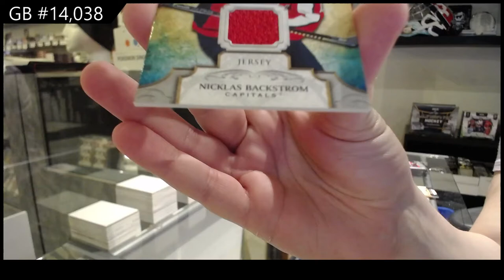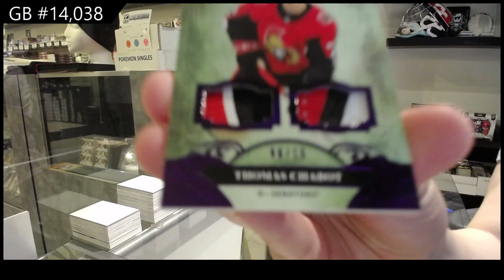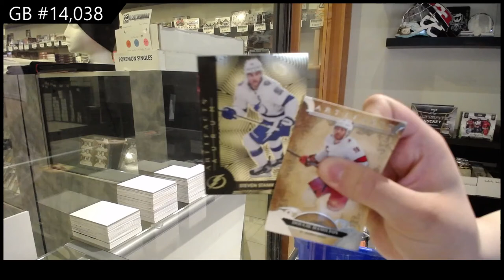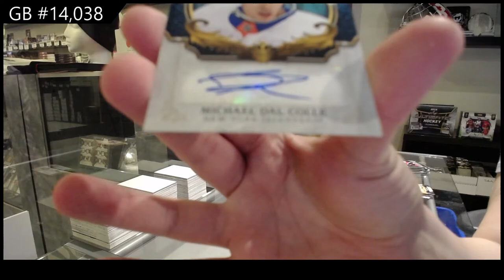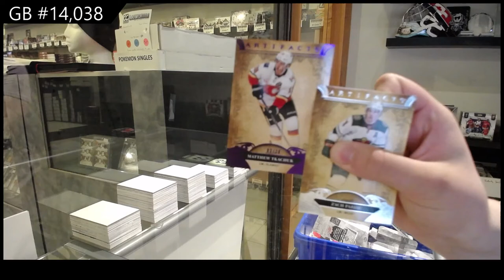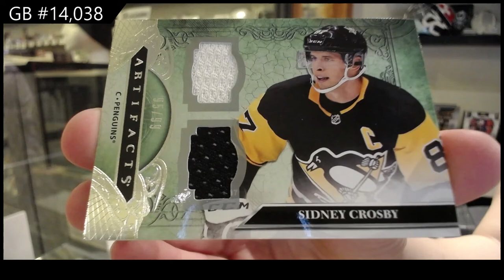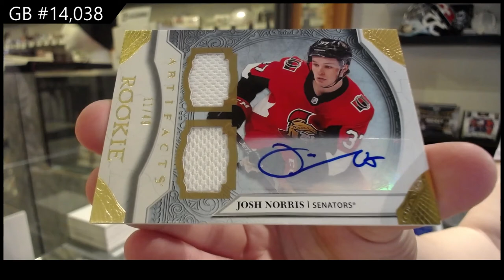20-21 Upper Deck Artifacts Hockey 4 Box Break - C&C GB #14,038